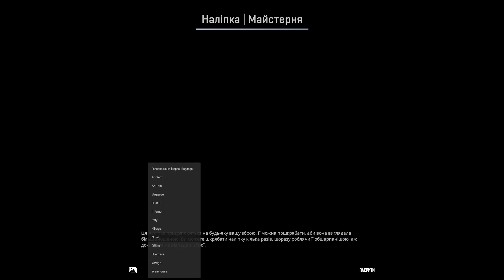New 'BUSHY LEATHER' skins collection FOIL - Counter-Strike 2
Expensive, exclusive, luxurious design made of leather with velvet inserts combined with irradiated metal, hardened in a futuristic acid composition, represents the Bushy Leather CS2 skins collection.